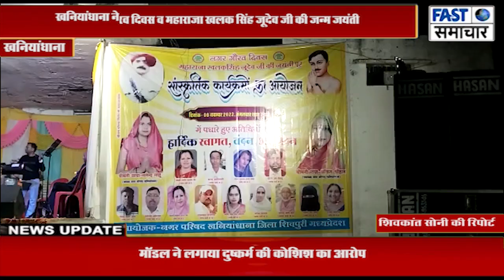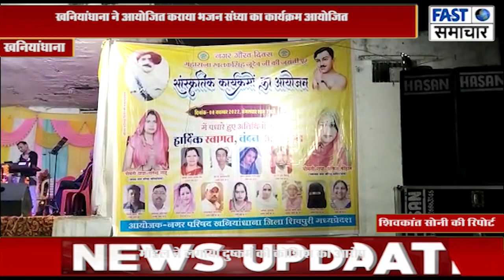खनियांधाना नगर गौरव दिवस व महाराजा खलक सिंह जूदेव जी की जन्म जयंती